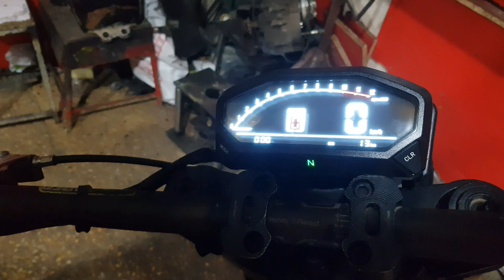Project Honda Roadmaster 200 into Scrambler 250 Off Road tyres By Tamoor Pervaiz (hyderabad)